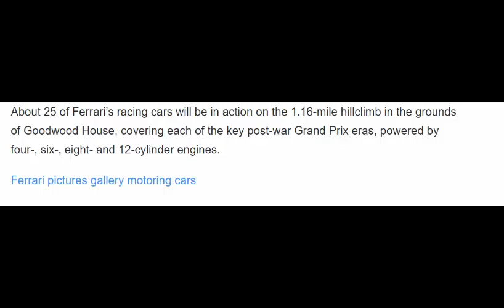Goodwood Festival of Speed 2017 70 years of Ferrari and other extreme machines